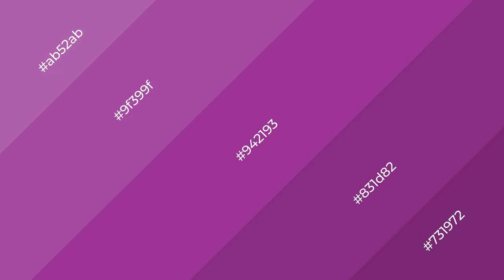Shades & Tints of Acai Juice color #942193 A Cool Violet color 831d82 #731972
Shades of Acai Juice color #942193 Cool Shades of Acai Juice with Violet hue for your project!

Shades
Hex 831d82

Tints
Hex 9f399f